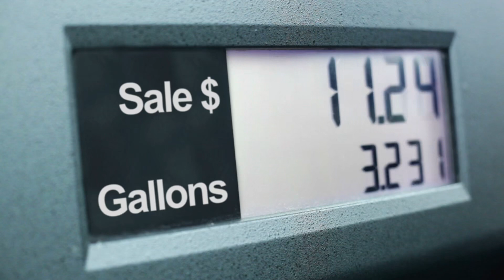Tập 10 | Của Hắn Tiểu Ngọt Lộc [ Vòng Giải Trí ] Audio | Chương 91 - 100 | Ngôn Tình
⭐ Quyền lợi: Yêu cầu làm Full bất kỳ bộ truyện nào:
Truyện: CỦA HẮN TIỂU NGỌT LỘC [ VÒNG GIẢI TRÍ ] Tập 10
Tác giả: Bôi Vãn
Thể loại: Ngôn Tình, Hiện Đại
Identifier: 63f5be04efbdcab7d15f0bd3

Chi tiết các chương:
00:00:00 Chương 91 : 91
00:13:27 Chương 92 : 92
00:26:06 Chương 93 : 93
00:38:19 Chương 94 : 94
00:50:29 Chương 95 : 95
01:03:16 Chương 96 : 96
01:12:41 Chương 97 : 97
01:26:02 Chương 98 : 98
01:38:58 Chương 99 : 99
01:52:34 Chương 100 : 100